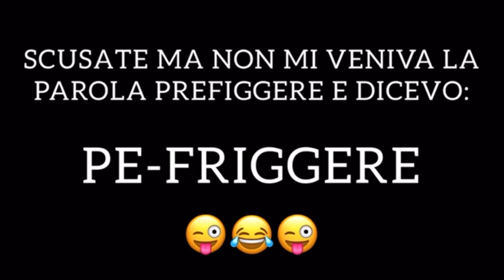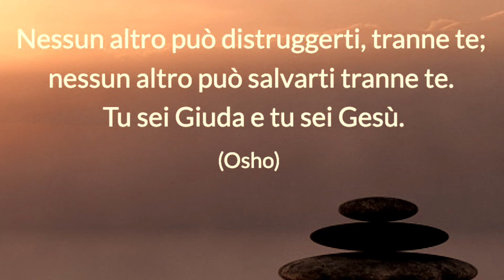Il vero mago è un alchimista!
❤️ Ricorda di iscriverti al canale se ti fa piacere, e di cliccare la campanella per restare aggiornato ed essere informato con una notifica sull'uscita di ogni nuovo video, ogni lunedì alle 20:00.

Se vuoi supportare il mio lavoro puoi farlo qui - Come ricompensa avrai un consulto di cartomanzia direttamente al telefono con me. Avvisami via email o sui social in descrizione per accordarci.

E per ordinare la tua copia personalizzata del Libro delle Ombre (NON QUELLO DELLA SERIE TV) puoi scrivermi via email all'indirizzo di posta: .

(Si prega di non usare il sito con la sezione contatti per mandare messaggi relativi al canale YouTube di Antica Magia.

Salvo Learco Angrisani - Antica Magia "Verità dal Passato" ❤️